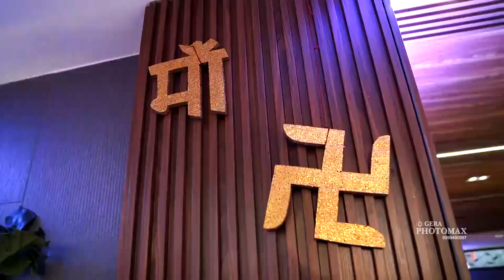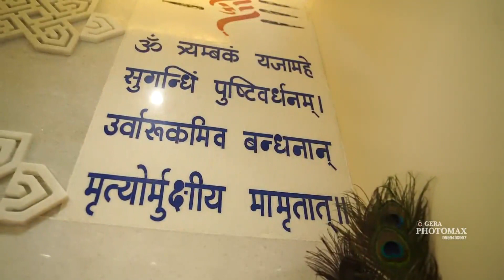Taneja Family's Blissful Mata Ki Chowki 🙏✨ | Geraphotomax Studio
Capturing the divine melodies of Mata Ki Chowki, hosted by the Taneja family. 🙏🎶✨

In the presence of devotion and harmonious blessings, we had the privilege to frame these sacred moments for the Taneja family. 📷🙌💖

Join us in this spiritual journey as we bring to life the essence of faith, unity, and devotion in every click. 🌸🕊️

Let's turn your special moments into everlasting memories! 📷❤️